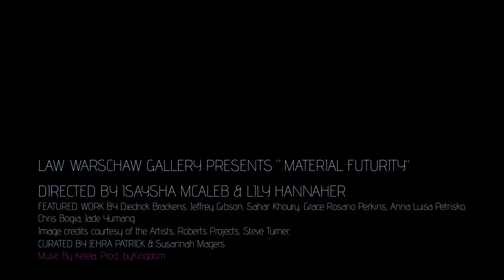Material Futurity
"Material Futurity" brings together contemporary artists from across the United States working in video, performance, sculpture, fiber, painting, digital projects, and mixed media.

Featuring recent work by Diedrick Brackens (Los Angeles, CA), Jeffrey Gibson (New York, NY), Sahar Khoury (Oakland, CA), Grace Rosario Perkins (Oakland, CA), Anna Luisa Petrisko (Los Angeles, CA), Chris Bogia (Queens, NY), Jade Yumang (Vancouver, BC, Brooklyn, NY, and Chicago, IL).